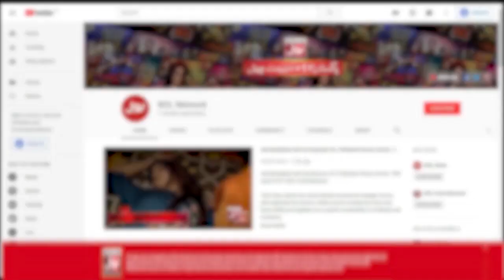Eid Hallay Gullay Kay Sath Manai Ja Sakti Hai Ya Nahi?? | Aalim Ke BOL | Faysal Quraishi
Eid Hallay Gullay Kay Sath Manai Ja Sakti Hai Ya Nahi?? | Aalim Ke BOL | Faysal Quraishi | Ramazan Mein BOL | BOL Entertainment

Eid Hallay Gullay Kay Sath Manai Ja Sakti Hai Ya Nahi??